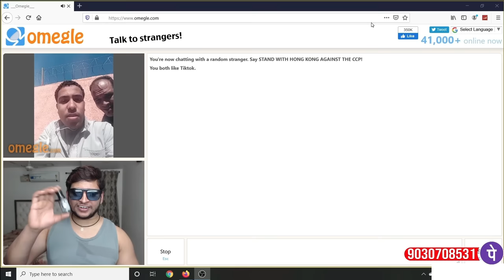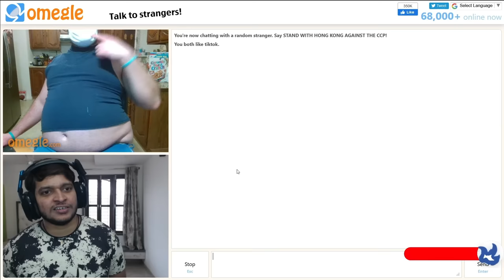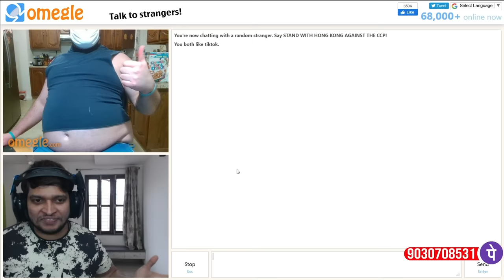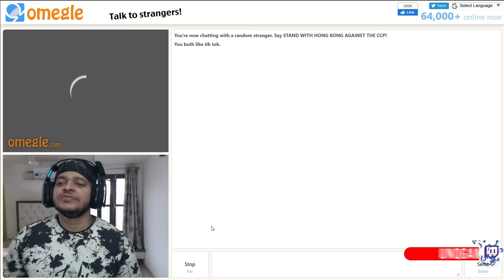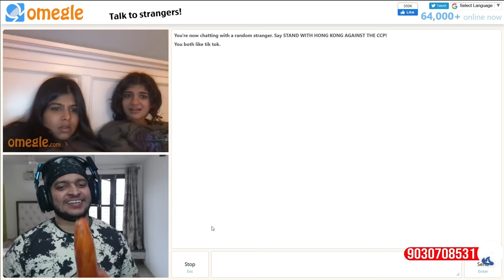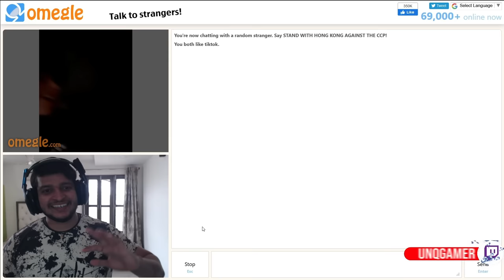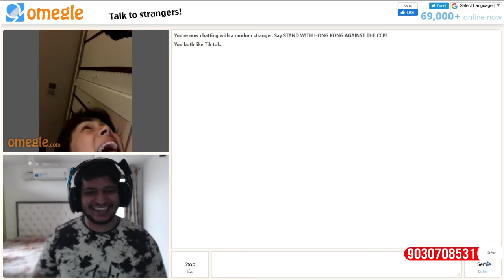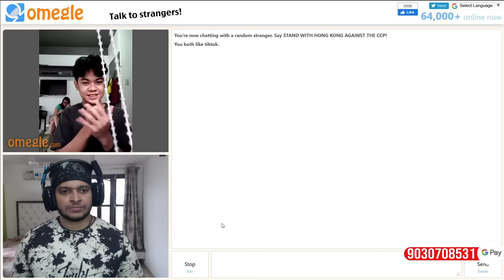Put Your Mask On Broo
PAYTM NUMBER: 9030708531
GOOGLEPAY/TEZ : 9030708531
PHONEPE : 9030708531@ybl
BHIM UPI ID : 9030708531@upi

💎 GAMES CURRENTLY PLAYING:
PUBG Mobile
Fortnite
Battlefield 2042

💎 My System Specifications:
Motherboard msi pro carbon
liquid cooling cooler master cl 240
ram corsair 32gb ddr4
graphic card gtx gigabyte 1080ti
cabinet coolermaster c3
Western Digital WD Black NVME SN750 1 TB
hard disk Seagate Firecuda 2tb
primary monitor benq xl2731 144Hz
secondary monitor benq ew2440 60Hz
logitech c 920 pro camera
Ps5
Dlink Dir 825 Router
Gunnar glasses
Red gear keyboard and mouse